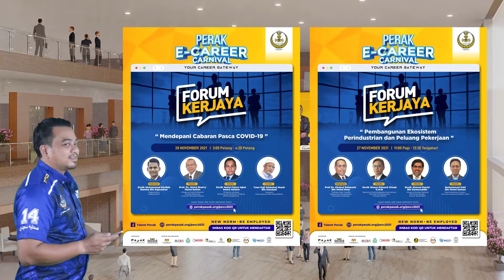Perak E Career Official YB Ahmad Saidi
Sudahkah anda mendaftar ke program Perak E-Career Carnival (PECC)? Jika belum, jangan lepaskan peluang ini!

Bagi anda yang sedang mencari pekerjaan, klik pautan dibawah bagi mendapatkan senarai syarikat yang menawarkan kekosongan jawatan, kemudian pilih syarikat dan isi maklumat yang diperlukan semasa membuat permohonan.

Jangan lupa juga untuk mendaftar ke platform maya kami pada hari Jumaat untuk mendapatkan pas masuk ke lobi. Sudah pastinya amat bermanfaat buat anda yang sedang mencari pekerjaan!